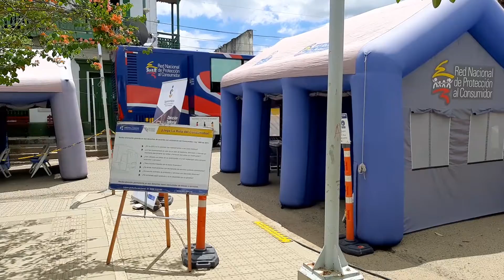DANIEL ARAUJO SUBDIRECTOR DE FUNCIÓN PÚBLICA NOS HALA ACERCA DE LA FERIA ACÉRCATE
Local | Este miércoles inició la primera versión de la FeriaAcércate en San Jacinto Bolívar, para fortalecer la relación del Estado con los ciudadanos.
Daniel Araujo, Subdirector de la Función Pública nos habla acerca del evento.